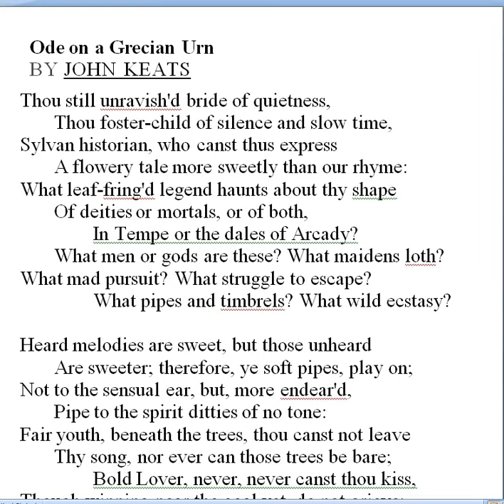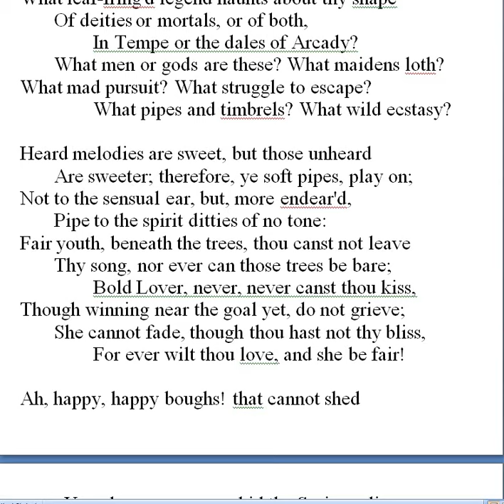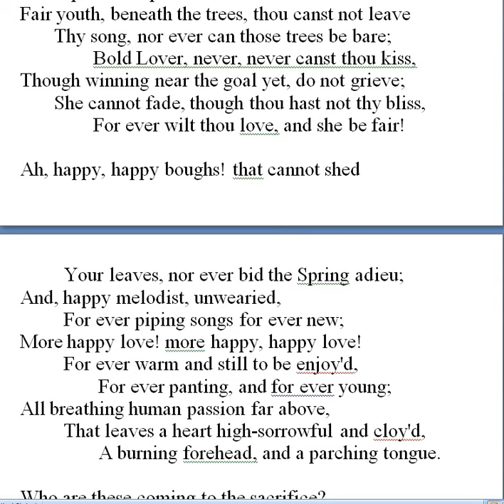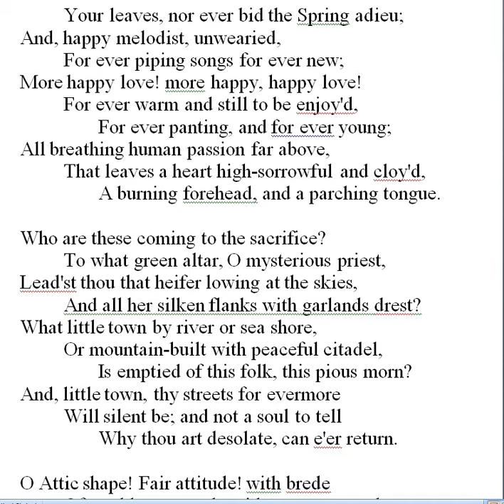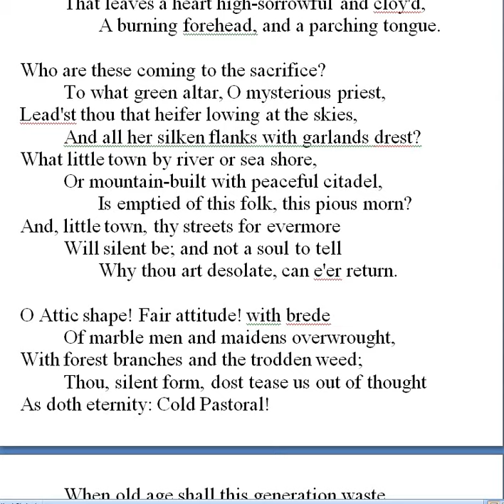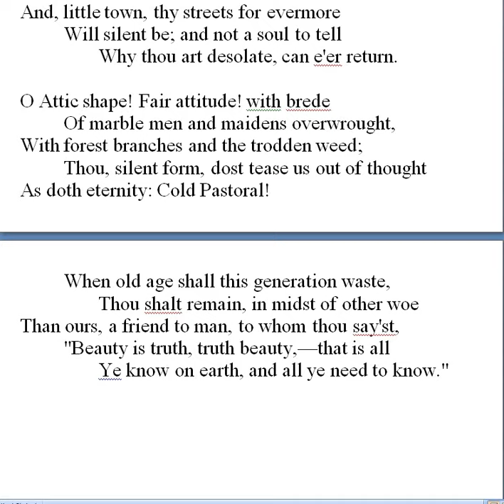Ode on Grecian Urn by John Keats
This video is a lecture on Grecian Urn, a poem written by John Keats.